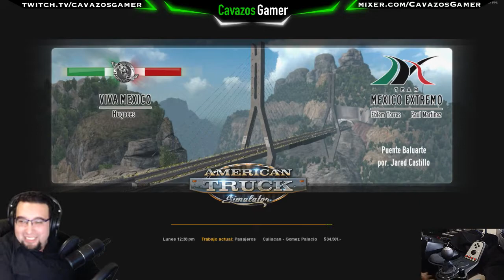American Truck Simulator | ESPAÑOL | Directo Twich | Mapa Mexico | Hormigas Invisibles !!!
Mods de ATS y ETS2

Unete a la Comunidad de CavazosGamer

Únete a Warframe
¡Reclutamiento de Ninjas! Inscribirte, prepárate y ayudame a recuperar el Sistema Solar en Warframe! Haz clic en este enlace para inscribirte en este increíble juego gratis y ambos obtendremos emocionantes recompensas!

Canales Amigos

Mi Equipo:

GPU: GeForce GTX 970M
CPU: Intel(R) Core(TM) i7-4720HQ CPU @ 2.60GHz
Memoria: 16 GB RAM (15.95 GB RAM libre)
Resolución actual: 1920 x 1080, 60Hz
Webcam: Logitech C920
Micrófono:Razer Seirn